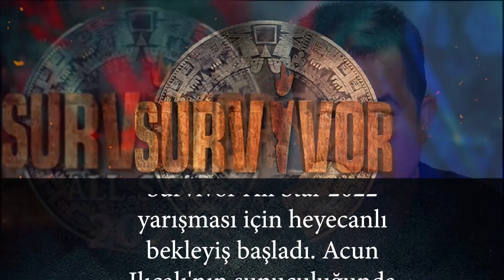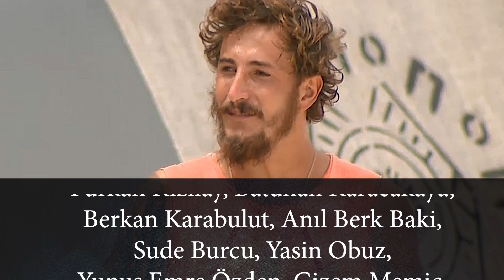Survivor All Star 2022'nin Muhteşem Kadrosu! | ESKİ AŞIKLAR KAVUŞUYOR